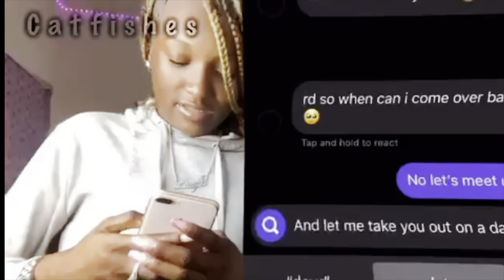RG AND SAHAR FOUGHT AGAIN baldwinfamilydrama episode 21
Rg Insta : @dmv.rg

Sahar YouTube : @lilsahar8263
Sahar insta: @lil_sahar10